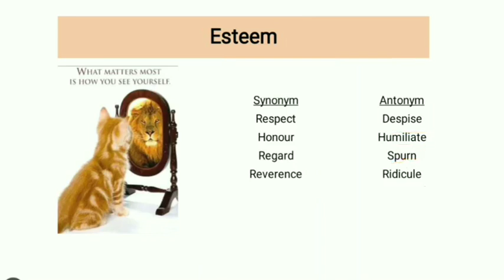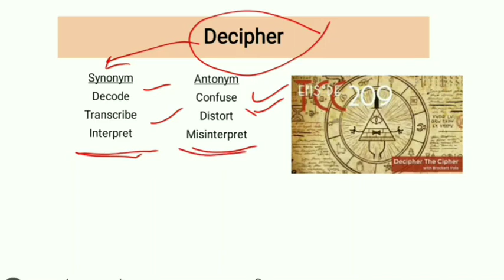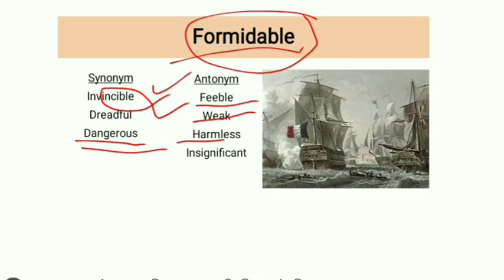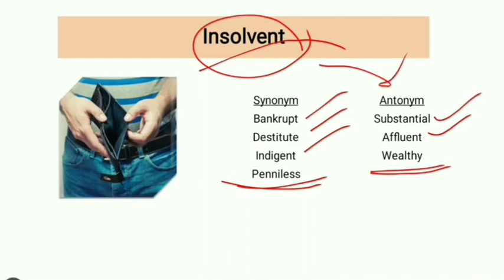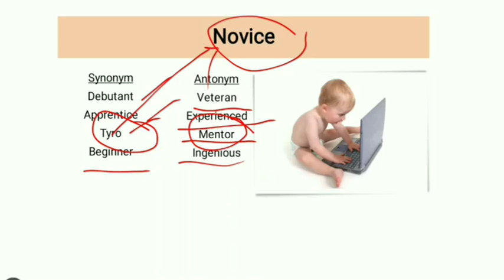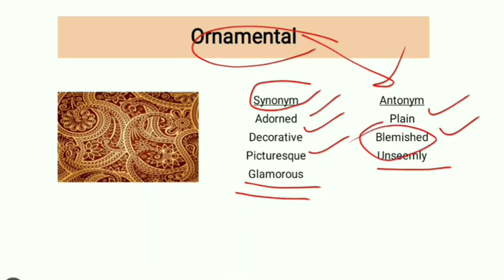MOST IMPORTANT SYNONYMS AND ANTONYMS FOR COMPETITIVE EXAM. PART - 1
MOST IMPORTANT  SYNONYMS AND ANTONYMS  FOR  COMPETITIVE EXAM.